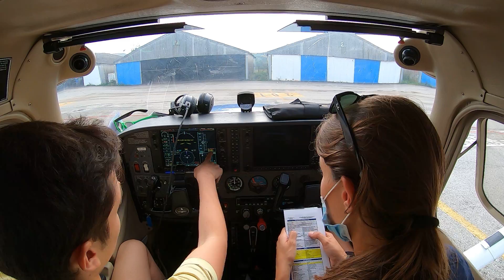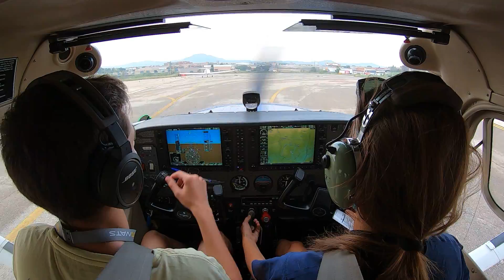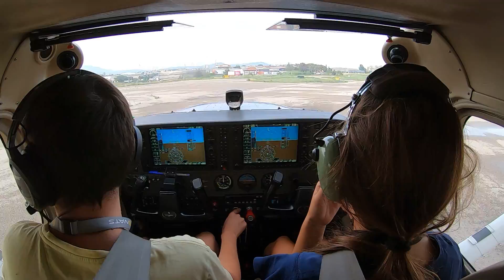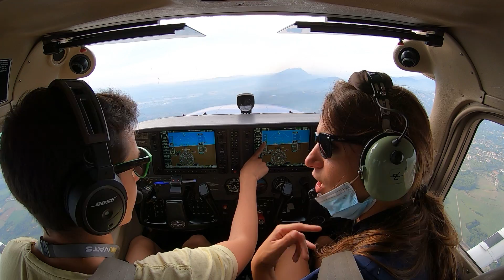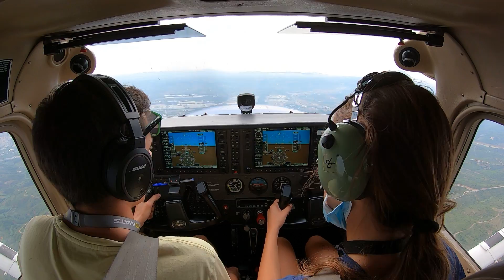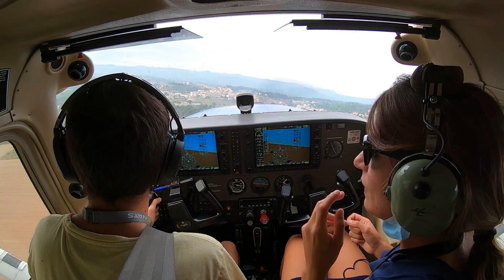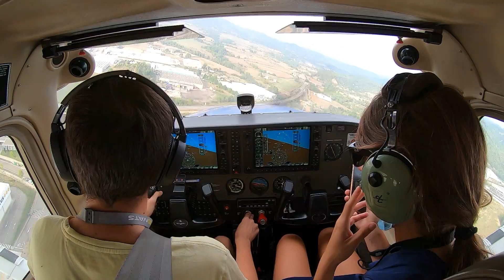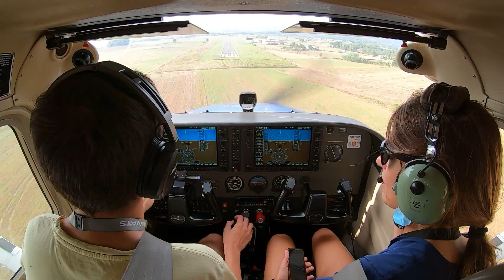18/09/2020 - Vuelo a Igualada y tomas y despegues en el aeródromo de Igualada-Òdena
Después de nuestro intento frustrado de ir a pasar el día a la Cerdanya (LECD), vamos hacer un vuelo a Igualada (LEIG) para matar un poco el gusanillo de volar.

Esta tarde, la meteo a mejorado bastante aún que tiene pinta que algo de lluvia nos encontraríamos sobre Igualada. Pero una lluvia suave no hace nada de daño. Así que nos ponemos en marcha! Joel a los mandos, Carmen de copi y un servidor de paquete en los asientos de atrás. Es curioso, pero nunca había ido de pasajero en un avión ligero!! Oiga! No se va nada mal!!. En este avión (Cessna 172S), tienes sitio para estirar las piernas y se va muy bien. Los asientos de atrás tienen tomas de auriculares en cada puesto, un reposa vasos, una luz individual, tomas de aire dirigibles y lo mejor de todo: unas buenas vistas!! Así que aprovecho el viaje para hacer de spotter con el móvil 😬.

Salimos del Aeropuerto de Sabadell (LELL) por la pista 13 y abandonamos por el Oeste. A la llegada a LEIG oímos por frecuencia que había un helicóptero haciendo tomas y despegues por la pista 34. El helicóptero en cuestión creo que era el del SEM (Servei d'Emergencies Mediques). Buscamos contacto visual con el helicóptero y nos ajustamos detrás de el para hacer unas tomas y despegues por la pista 34. La verdad es que el viento estaba bastante calma y cruzado del todo. Casi que da igual que pista usar pero si ya estaban usando la 34 no vamos a pedir cambiarla. Aun que ojo con la pista 34 de LEIG. Una vez un instructor me dijo literalmente: "Si en igualada esta activa la pista 34, huye!!" El problema no es tomar por la pista 34. Tiene buena aproximación. El problema viene cuando tienes que ganar altura después de la toma!! Porque cuando asciendes, el terreno también tiene pendiente positiva. El terreno sube...hay arboles...hay torres de alta tensión... 🤕  Esto hay que tenerlo en cuenta si vas con un avión poco potente como la C152, muy cargado de peso y un día con una alta densidad de altitud. Puedes meterte en una situación complicada... Pero íbamos con la C 172S. Los 180CV no son un comodín que te puedan sacar de cualquier marrón pero tiene suficiente potencia para salir de ahí con 3 personas a bordo. Aun así, en el video ya podéis ver que a full maracas, no esta el suelo muy lejos después de la toma... 🥴

Nos vemos en la próxima aventura!! Felices vuelos!! 👋